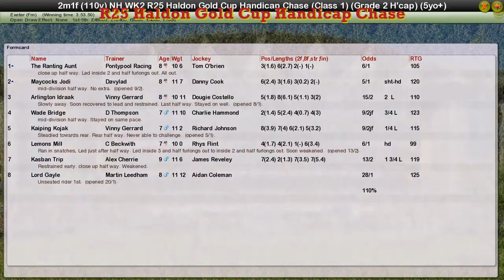NH WK2 R25 Haldon Gold Cup Handicap Chase